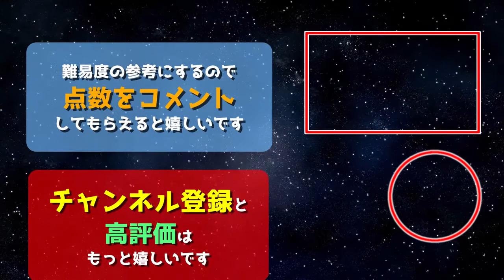【頭の体操】新・立体文字クイズ【立体回転文字クイズ】#6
難易度の参考にするので点数をコメントしていただけると嬉しいです。